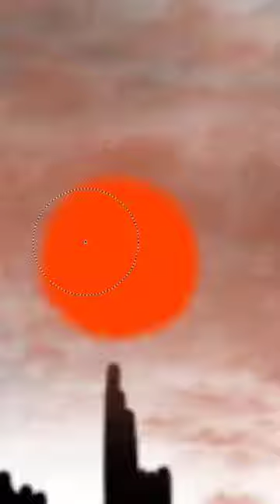DRAWING || DIGITAL DRAWING OF SUNSHADE 😮😮art